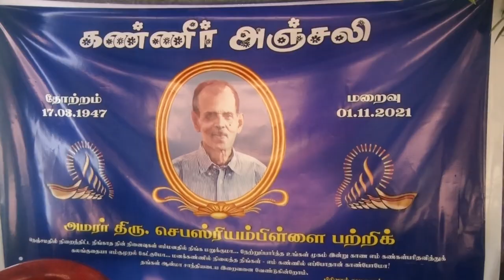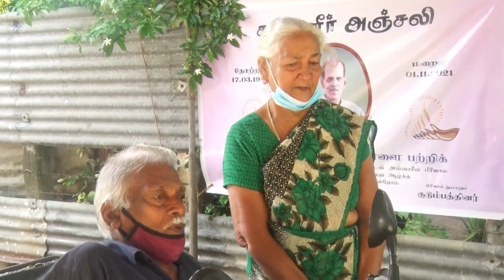அமரா் செபஸ்ரியாம்பிள்ளை பற்றிக் part 1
lanka ripbook